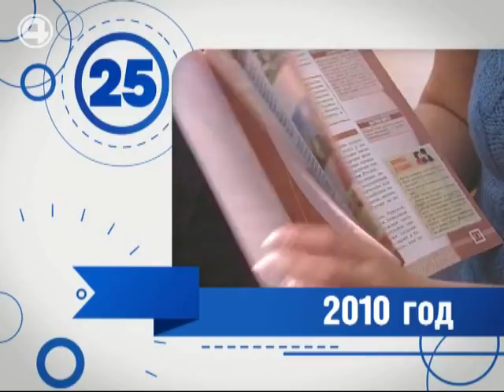История "Четвертого канала". 2010 год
Год 2010. Первый Иннопром, введение сухого закона, Екатеринбург попадает в число городов, где пройдут матчи Чемпионата мира по футболу. У "Четвертого канала" появляется сетевой партнер.